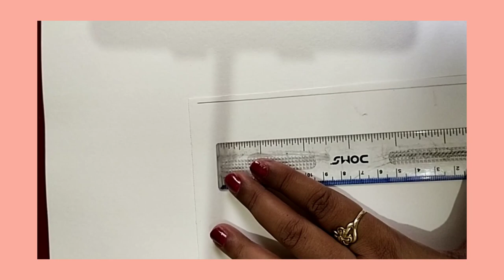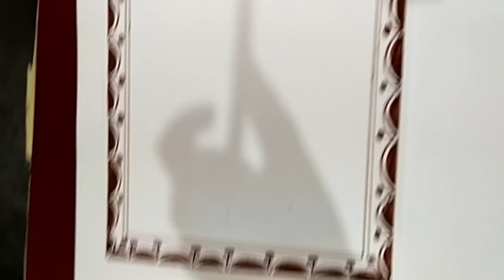Warli painting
Folk art of maharastra- warli painting